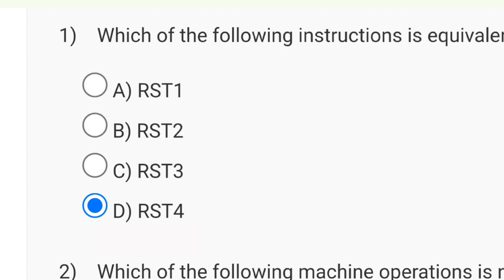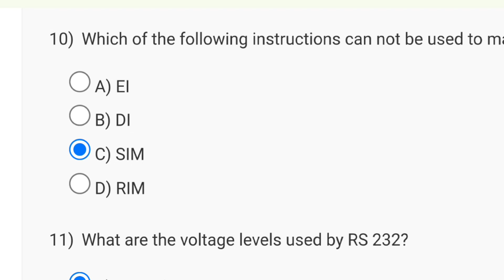Microprocessors And Microcontrollers Week 4 Quiz Answer Solution | NPTEL 2024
answers of nptel » microprocessors and microcontrollers
nptel » microprocessors and microcontrollers
microprocessor and microcontroller
nptel week 3 assignment solutions
nptel assignment solution,microcontrollers
microprocessor nptel assignment
week 2 solution